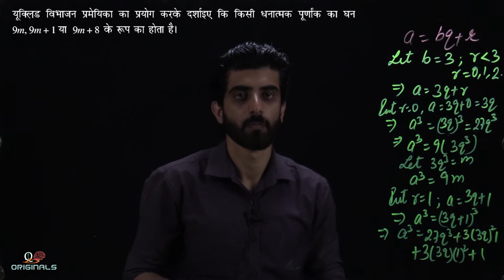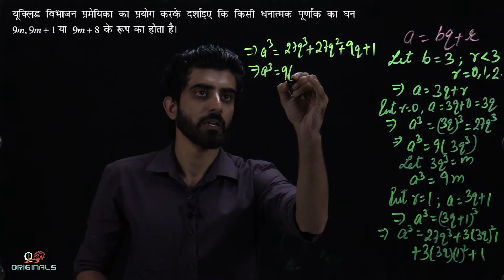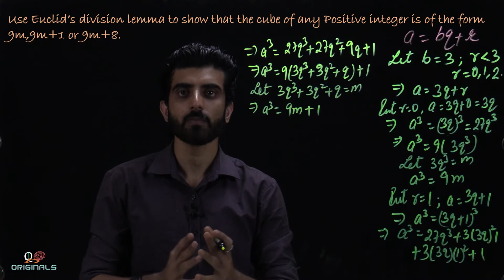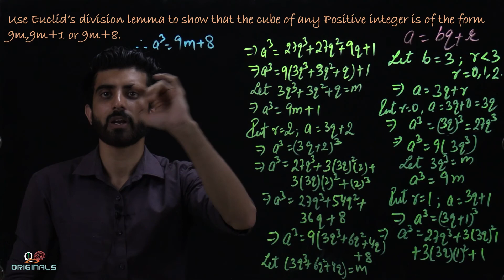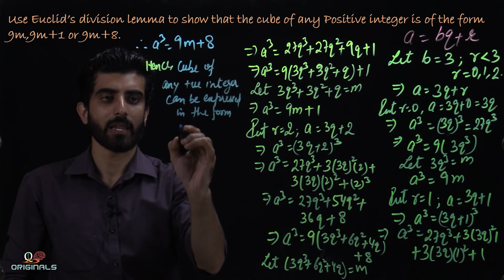CBSE Class-10 Maths || NCERT Solutions || Real Numbers|| Exercise 1.1 || Question-5